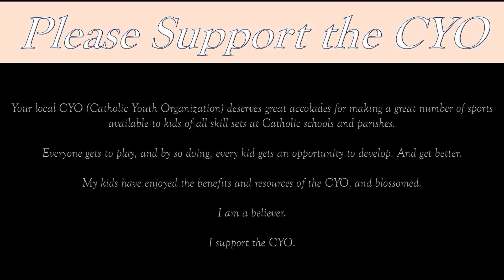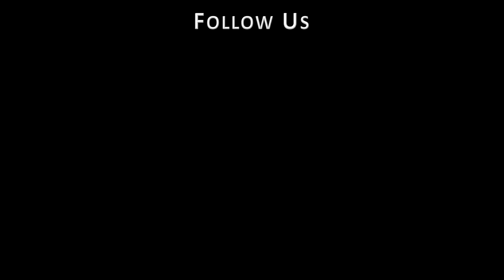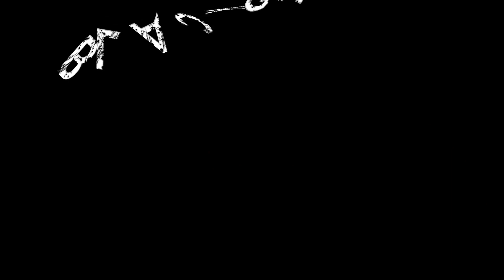NDA Eagles Game 8 vs North Branch at the 2023 Super 20 Tournament